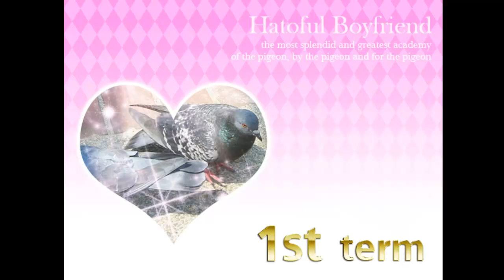Hatoful Boyfriend - Intro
It's best not to think too much about it.